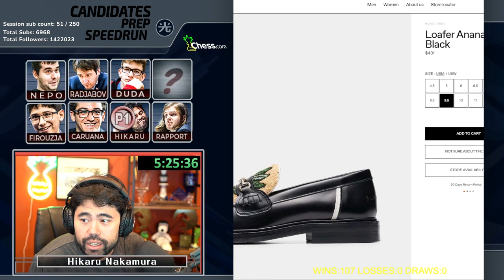Why Hikaru Is Spending LESS Time Studying | Candidates Prep Speedrun Part 12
Hikaru is preparing for the Candidates Tournament, but he's spending less time studying for it than the last time he entered it. Candidates Prep Speedrun Part 12